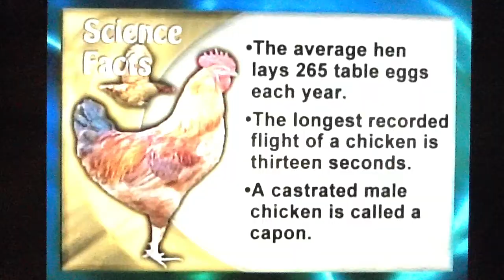It is NOT ILLEGAL TO %Poll Groups - It is ILLEGAL to question individuals: CIVIL RIGHTS for KIDS!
It is NOT ILLEGAL TO %Poll Groups - It is ILLEGAL to question individuals: percentage-polls are LEGAL & Safe2Ask-for-teachers & Safe2Answer for students! GRAB YOUR PENNIES - Safe-2-Ask (for teachers!) & Safe-2-Answer (for students!)

1 in 5 KIDS is VICTIMIZED nationwide NOT INCLUDING SELF-ABUSE! Mostly in SECRET with NO ONE TO TELL because NO ONE WANTS TO HEAR IT! Every School MUST ANONYMOUSLY POLL FOR NUMBERS of KIDS IN CRISIS! EMPOWER & GIVE KIDS a VOICE - HEAR THEM - Fight for the CIVIL RIGHTS OF OUR CHILDREN! SIGN UP YOUR TOWN TODAY!!! HOW TO EXAMPLE: Ask a person whether they have ever done ???; have they? For example; "Have you had SEX with AN ALIEN PROSTITUTE this month?" Before the person can answer, first ask them to flip a coin. Instruct them to answer "yes" if the coin comes up tails, and truthfully, if it comes up heads. Only the person flipping the coin knows whether their answer reflects the toss of the coin or their true experience. Half the people—or half the questionnaire population—who have not had SEX WITH AN ALIEN PROSTITUTE get Tails and the other half get Heads when they Flip-toss the Coin. Therefore, half of those who have NOT had sex with an ALIEN prostitute WILL ANSWER "YES" EVEN THOUGH THEY HAVE NOT DONE IT. So whatever proportion of the group said "no", the true number who did not have sex with an ALIEN PROSTITUTE is double that. FOR EXAMPLE: If 20% of the population surveyed said "no", then the true fraction that did not have SEX WITH AN ALIEN PROSTITUTE in the example of "YOUR TOWN" is 40%. Simple! One mathematically tosses-away half of the yes'es - look up "randomized-response anonymous polling" for more info!

NEWSFLASH: Acceptance of the statistic of 1 in 5 is NOT "like" being crazy -- it IS CRAZY. It is not a coincidence that first-responders are the highest  percentage abused in society - they are the group-protective bristling-real response - HERO's made, not born. MAKE IT VISIBLE AND PEOPLE WILL RESPOND TO FIX THE PROBLEM - THIS GIVES CHILDREN A VOICE TO CRY OUT TO US FOR HELP WITH - Our children are on fire and burning and we need step over them blindly No More! DEMAND REAL NUMBERS ON CHILD ABUSE AND NEGLECT NOW!

THIS PRESIDENTS DAY, MONDAY, FEBRUARY 18 2012
George Washington quarters, coin-flips, TRUTH-TELLING & APPLE Tree's - All too much to pass up! Adults probably can't be trusted for this, but kids can get it done and should. Students can "own this" inasmuch as it's for them, they'll toss the coins & they have real skin in the game! Perhaps this should be introduced to the world by students as theirs! This method applies to every class, every day because kids can use it to answer BOTH regular and sensitive questions! GO STUDENT COUNCILS - GO!

200,000 FATHERS OF THE MILLION FATHER MARCH - RUMBLE THIS FEDERAL STATISTIC: 1 in 5 OF YOUR KIDS WILL BE VICTIMIZED BEFORE REACHING THE AGE OF 18 - ANYONE Know an Occupy Marine? Know what an Occupy Marine is? Look it up!

COIN-TOSSES - FOR ALL STUDENTS, VETERANS & ACTIVE MILITARY SOLDIERS & PUBLIC EMPLOYEE'S THIS PRESIDENTS DAY 2013!

SPEAKER: Michael Sirbola - School Board of Broward County, Florida, July 2012

- SEE the the Documentary "WAR ON KIDS" on Netflix - YOU ARE'NT ALONE!
 - SEE Bill Gates: "How Do You Make a Teacher Great?" Part 1 - AWESOME!

                           What ARE you going to DO with your free-will today?

       PLEASE REMIX THIS VIDEO & ADD YOUR TOWN NOW - PLEASE WILL YOU?